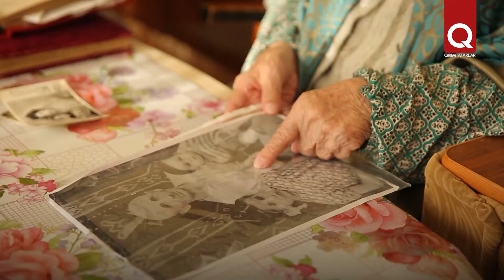Rebiye Ğaniyeva 15 yaşında ğurbette ana-babası, qardaşlarını ğayıp etti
1944 senesi mayıs 18 faciası şaatlarınıñ hatırlavlarını diñlemek bile zor. Doğma Balıqlava rayonındaki Sahtik köyünden Rebiye Ğaniyeva 94 yaşında. O deşetli künleri iç unutmay. 15 yaşında  cenk, sürgünlik, açlıq ve yaqınlarınıñ ölümini kördi.